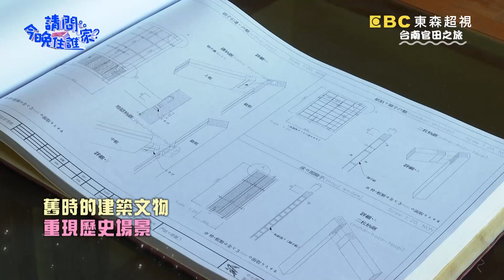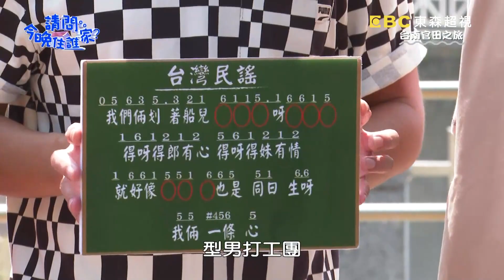超硬打工體驗潘君侖想落跑？初生之犢肖想取代大哥王傳一？【請問今晚住誰家】體驗篇 20211027 EP433 Part1 王傳一 潘君侖 孫其君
全明星接棒主持今晚住誰家？！「世界級」的打工體驗！讓三兄弟嘆為觀止！全新主持群重量級登場！王傳一帶著兩位新搭檔孫其君、潘君侖展開台南兩天一夜打工之旅。旅程的第一站就體驗了世界級的工作！三兄弟看完直呼真的太厲害了！水下的神祕食材讓孫其君大開眼界？！究竟什麼美食不謙卑就吃不到？！暢遊在日式傳統建築，讓王傳一有了想退休的念頭？精彩內容鎖定晚間9點《請問 今晚住誰家？》

主持群：王傳一、潘君侖、孫其君